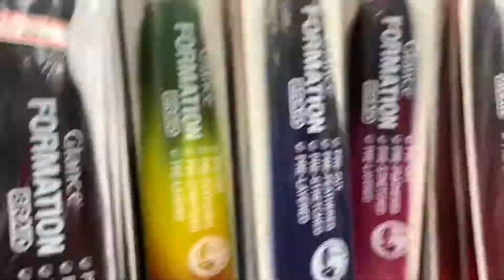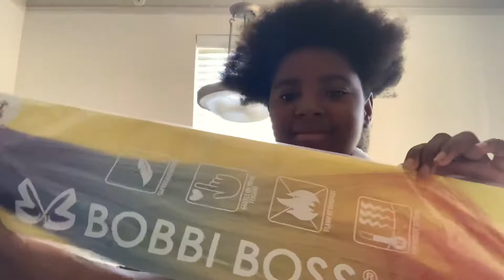I GOT MY HAIR “UNICORN” STYLE (RAINBOW)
Unicorn hairstyles. Done by my cousin. Watch step-by-step how I got my hair done! I had soooo much fun.